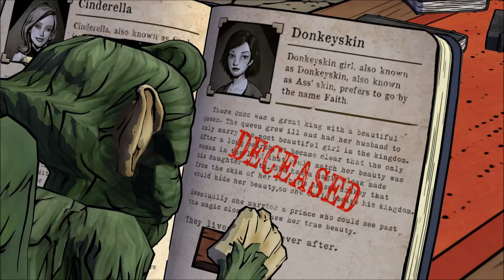The Wolf Among Us E1 - PART 5 - Literally Literary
I go on a slight tangent.

Telltale Games is back with more episodic content in The Wolf Among Us. Episode 5 just released, but I'm starting on Episode 1. Normally, it's $24.99.